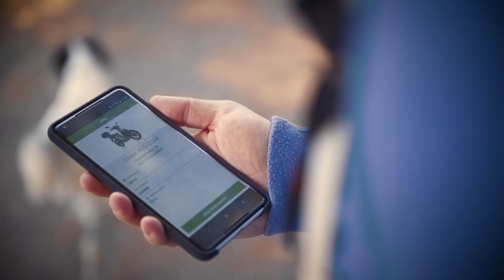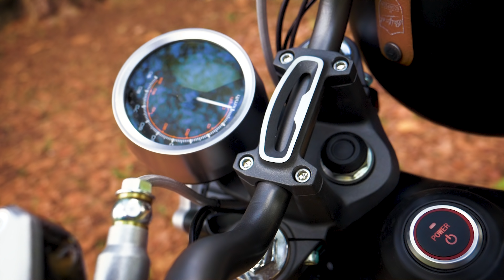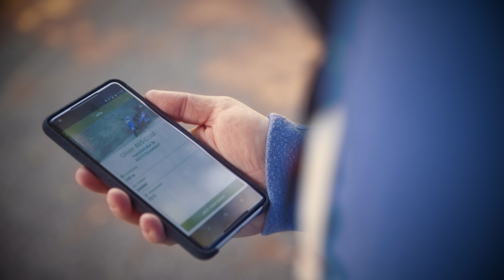Alternative E-Mobilität Part II: Längere Strecken elektrisch zurücklegen? | Watts On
Von wegen Rentner-Rad! E-Bikes und Pedelecs liegen dank moderner Technik und coolem Styling voll im Trend. Anschließend an den ersten Teil unseres Specials zu alternativen, elektrischen Fortbewegungsmitteln, in dem wir euch unterschiedliche Möglichkeiten von Last Mile Transportation vorgestellt haben, präsentiert Cedric in dieser Folge von Watts On Trends rund um elektrisch betriebene Zweiräder. Vom Elektrorad, über Roller-Sharing bis hin zum Hoverboard – Watts On zeigt die passenden Fortbewegungsmittel für Sport-, Komfort- und Retroliebhaber. Doch wie schneiden diese Gadgets im Hinblick auf ihre Alltagstauglichkeit ab? Sind sie auch für längere Strecken in der Stadt oder auf dem Land geeignet? Cedric macht für euch den Test.

Erfahre mehr über den Zentralverband Elektrotechnik- und Elektronikindustrie e.V. auf unserer

ZVEI – Die Elektroindustrie. Der Zentralverband Elektrotechnik- und Elektronikindustrie e. V.  ist nah an den Zukunftsthemen unserer Zeit und gestaltet den digitalen Wandel maßgeblich mit. Für über 1.600 Mitgliedsunternehmen setzt sich der Verband als Impulsgeber der Elektroindustrie für die Interessen einer der innovativsten Industriebranchen Deutschlands ein. Im Fokus liegt weit mehr als die reine Technologie: Der Mensch steht in den fünf Leitmärkten Industrie 4.0, Energie, Mobilität, Gesundheit und Gebäude im Mittelpunkt. Daneben geht es auch um die Querschnittsthemen Cybersicherheit, Gesellschaft und Umwelt sowie Bildung und Forschung – für eine innovative und erfolgreiche Zukunft.